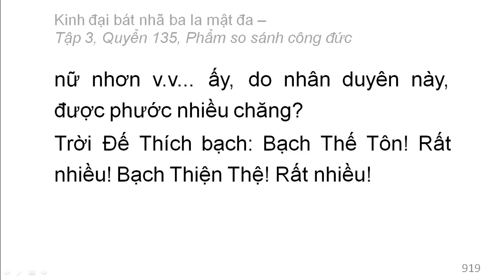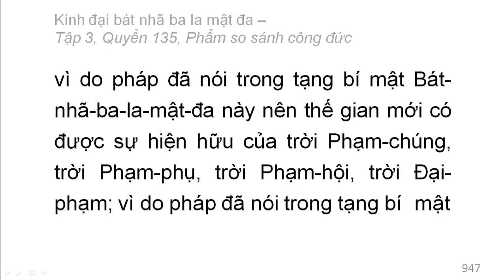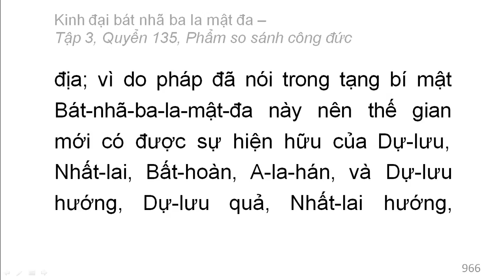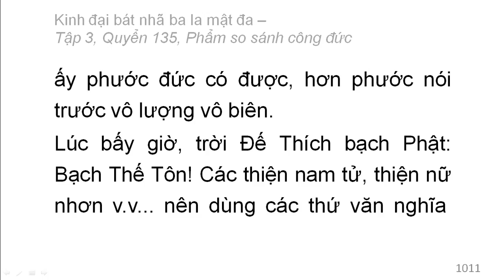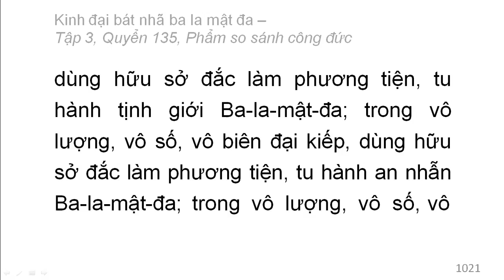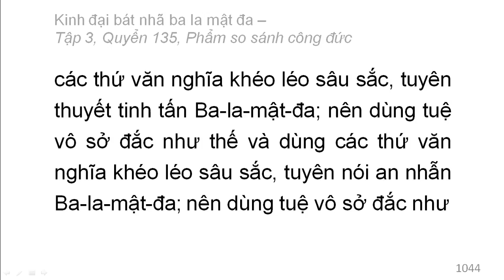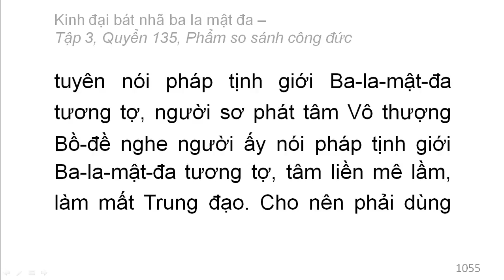600 quyển Kinh Đại Bát Nhã Ba La Mật Đa: Quyển .../600 (tiếp) (đọc lần 2)